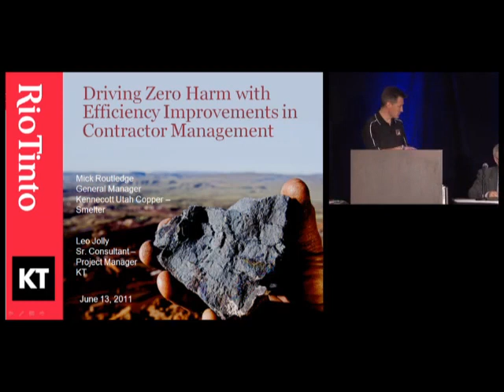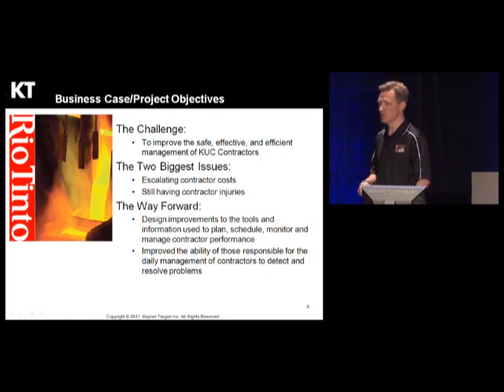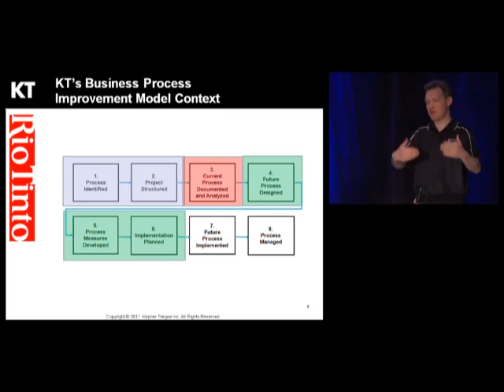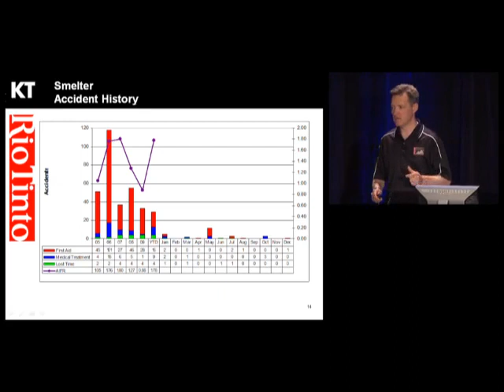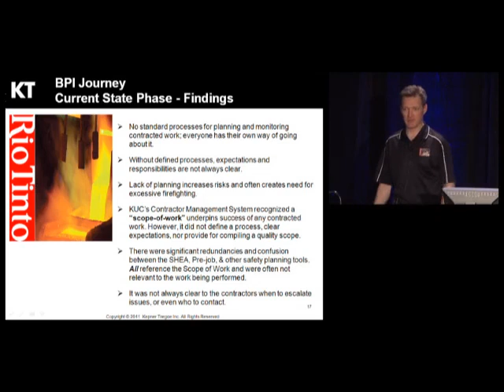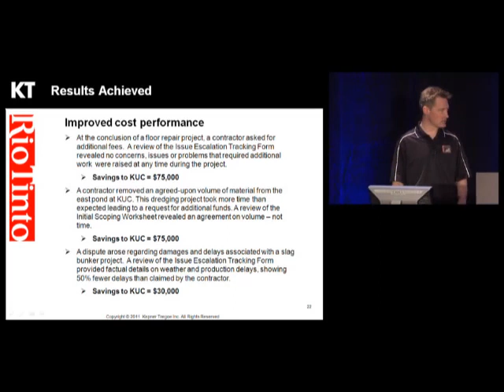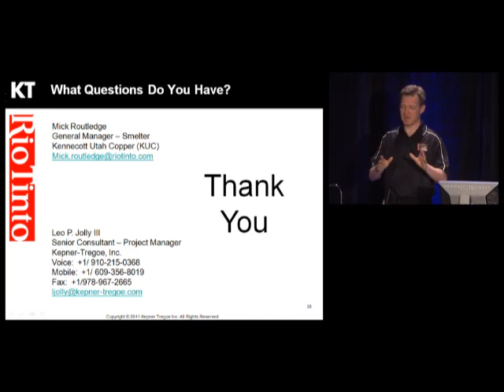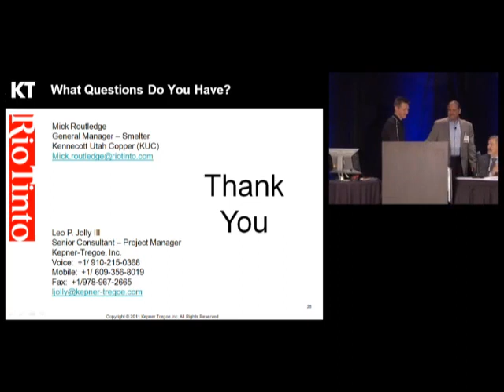Driving Zero Harm with Efficiency Improvements in Contractor Management